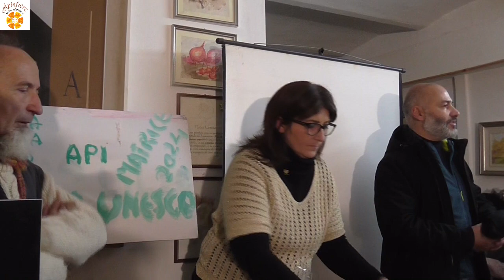ADN Matrice - Laboratorio di analisi sensoriale del miele -2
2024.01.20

Analisi sensoriale del miele guidata da Giovanna Cuomo